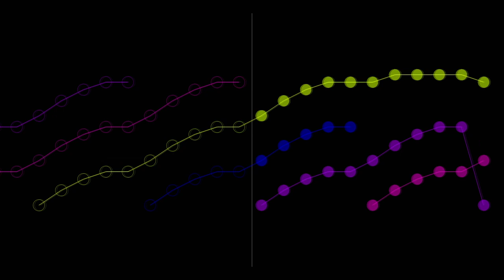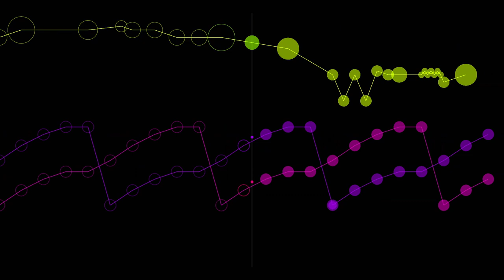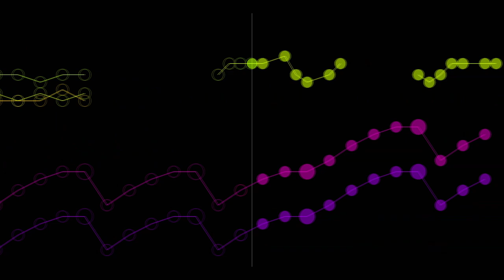Björk - Atom Dance (for Piano) [from 34 scores]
🎼 Words by Björk and Oddný Eir and Composed by Björk, arranged for Piano by Jónas Sen and Björk, from the book "34 Scores for Piano, Organ, Harpsichord and Celeste" ☕Suport me via Kofi!